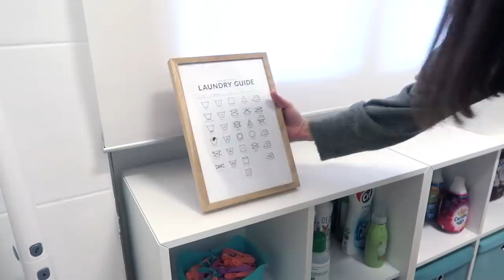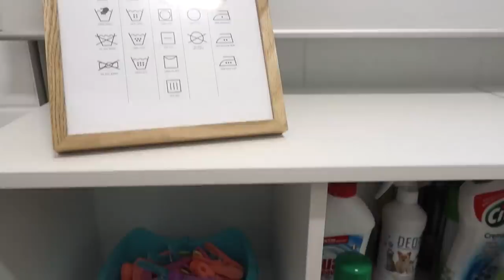Pulisco la lavanderia